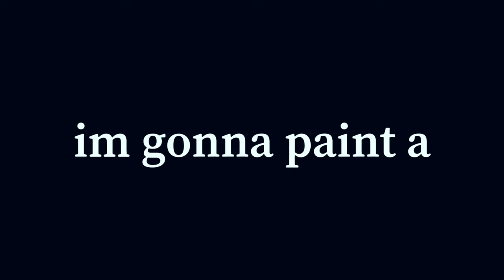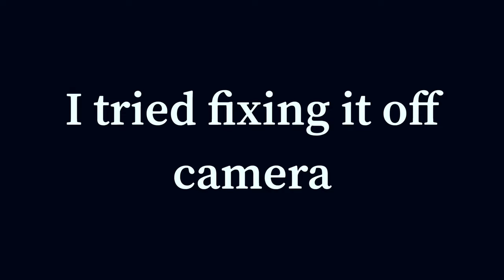painting a sad gay anime boy | GIVEN Mafuyu Speedpaint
la la lala.. l̶̨̧̛̛̩͔̦̯̭̋̌̈́͗á̴̻̘͙̾̏̅̓̓́͒̕͜͠  ̵̮̹͖̣̂̓̐̏̐̊̚͘l̴͎͓̰͌ą̴̆̀̈́̒̈́̂̓a̶̡̰͇͓̺͒̎̋͑́͒͘̕͝͝a̷̯̹͓͔̦̤̫̖̔̈͋ͅ ̵̧̛̤̺̔͗̓̅͝  l̵̮͉̺͎̀͜á̵̧̡̦̗͎̲̬̘̀̽̂͗͒̕ ̴̲̳͐͗̂́̽̀̚͝l̴̤̉͋̋͂͐̎̕a̶͍͑̿̍́͋
sub and comment something you'd like to see next :D